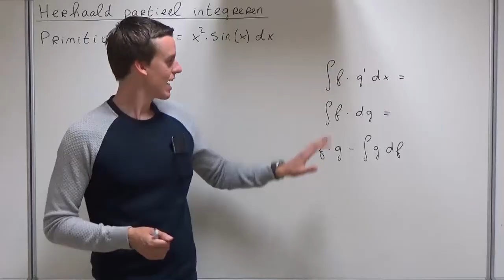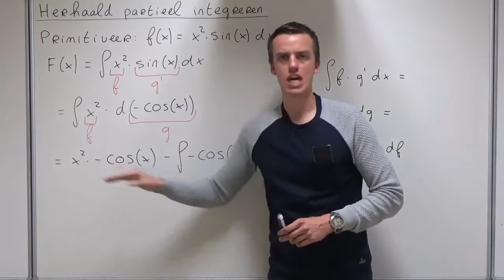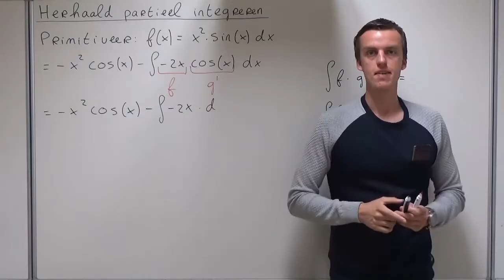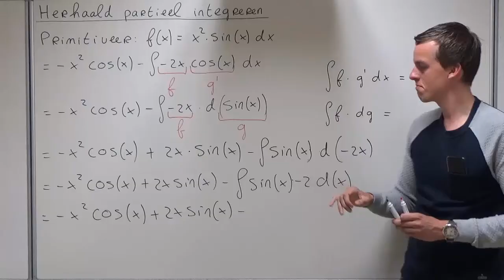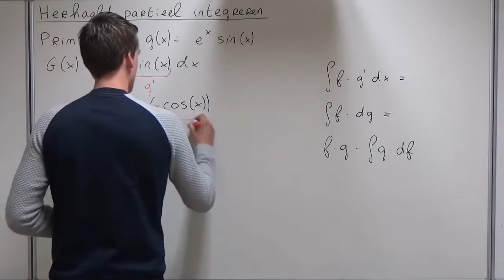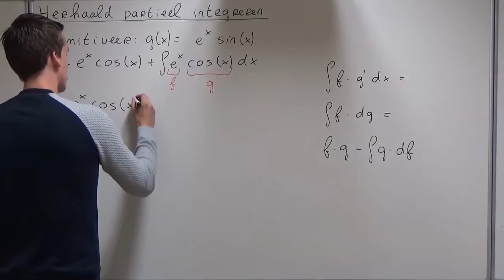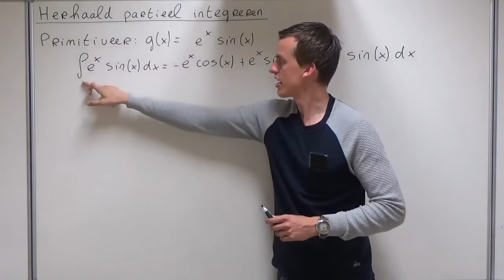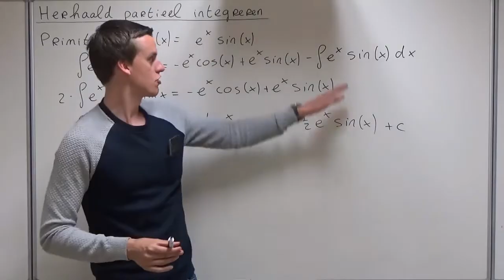Herhaald partieel integreren (VWO wiskunde B)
In deze video bespreek ik hoe je herhaald partieel kunt integreren. Deze video hoort bij hoofdstuk K van deel 3 van Getal en Ruimte voor VWO wiskunde B.